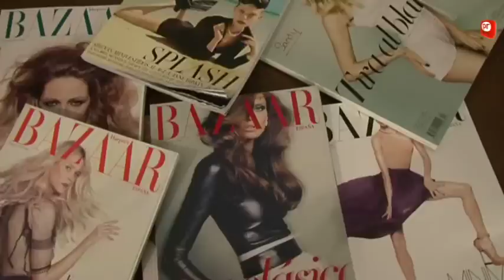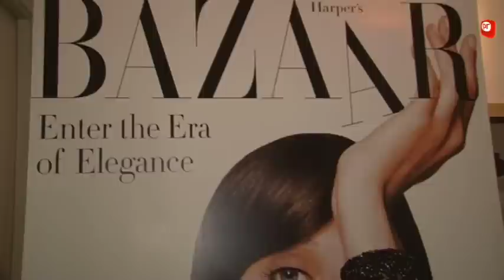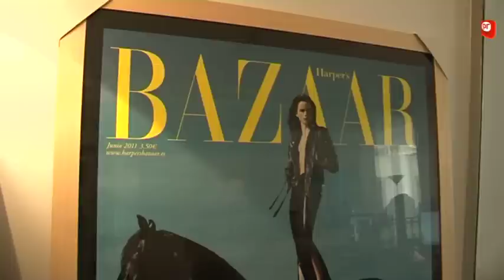Harper's Bazaar: 'Las mujeres que nos interesan son las que mueven el mundo'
La revista Harper's Bazaar cumple su segundo aniversario en España en muy buena forma. Andrés Rodríguez, editor de Spainmedia, comenta a prnoticias que las revistas de alta gama están capeando la crisis mejor que el resto de las publicaciones e incluso están creciendo en inversión publicitaria. Melania Pan, directora de la revista, desvela que la clave del éxito en nuestro país es que produce más del 80% de sus contenidos.